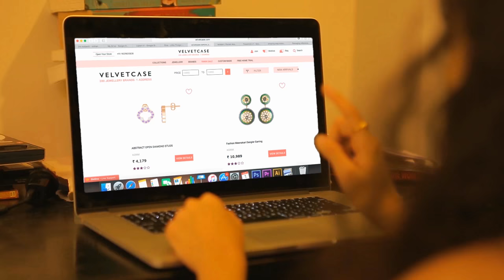FilterCopy | Things Brothers & Sisters Do | Ft. Mithila Palkar, Veer Rajwant Singh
No matter the differences, we still love them!

Enjoy more freshly brewed content at filtercopy.com